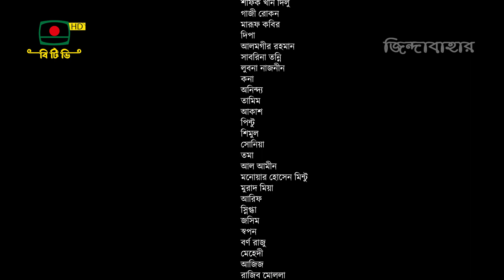জিন্দাবাহার - ০৯ ধারাবাহিক নাটক | Zindabahar - 09 | Serial drama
ধারাবাহিক নাটক - " জিন্দাবাহার " পর্ব ০৯
মামুনুর রশীদ বিরচিত

চরিত্র রুপায়নে:

আসরাত খাঁ (আহমেদ রুবেল), ঘসেটি বেগম (নাজনীন চুমকী), আলী খাঁ (আজাদ আবুল কালাম),
জুলিয়া (রোজী সিদ্দিকী), সুইন্টিন (শতাব্দী ওয়াদুদ), বিলকিস (শর্মীমালা), জন (শামীম ভিস্তি),
লুৎফা (নাইরুজ সিফাত), হাকিম সরদার (লুৎফর রহমান জর্জ), রওশান জান (নিকিতা নন্দিনী),
রস (আলীফ চৌধুরী), আমেনা বেগম (রুবলী চৌধুরী), উইলিয়াম (সমু চৌধুরী) বড় বেগম (শামসী সায়কা) মাস্তান (অনন্ত হীরা), গোবিন্দ (সুভাশীষ ভৌমিক), হামদু (জয়রাজ), শাহেদ আলী (খোসনবীশ), রাধেশ্যাম (শ্যামল জাকারিয়া), পোগোজ (সৈয়দ শুভ), জরোথি (সাবরিন), হ্যারি (সাদমান প্রত্যয়), শহর চৌধুরী (মীর আহসান), তলাপাত্র (মামুনুর রশীদ)

প্রযোজনা:
ফজলে আজিম জুয়েল